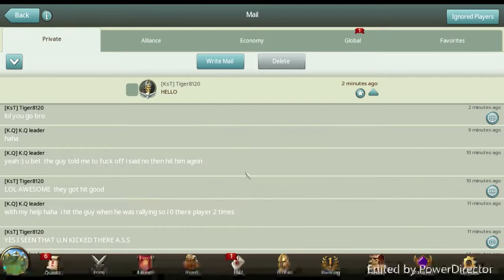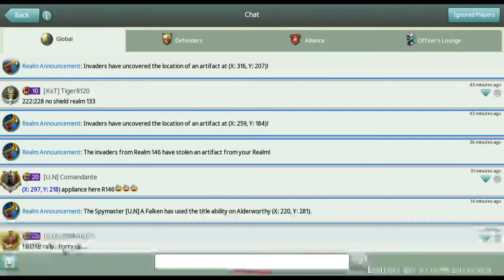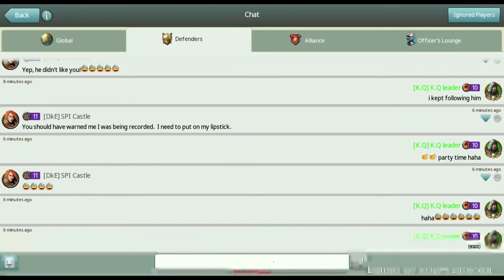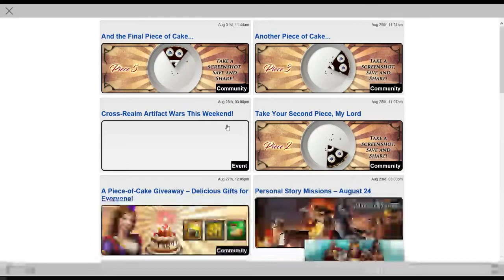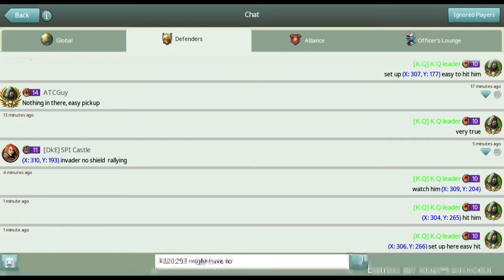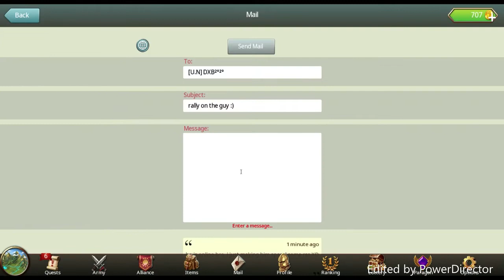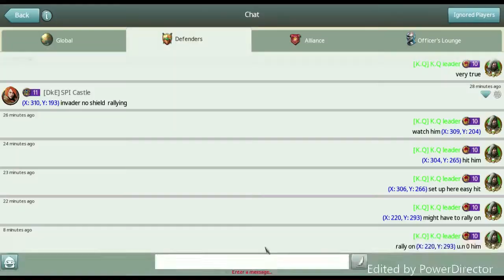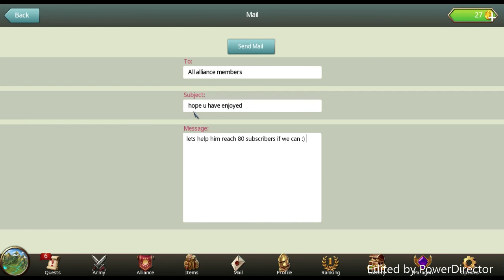march of empires war of lords rvr realm 145